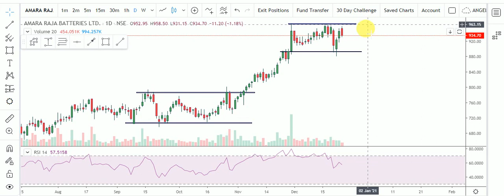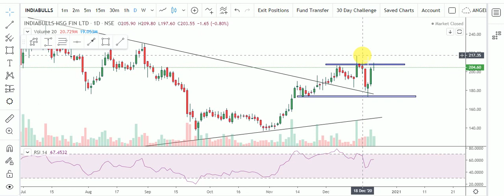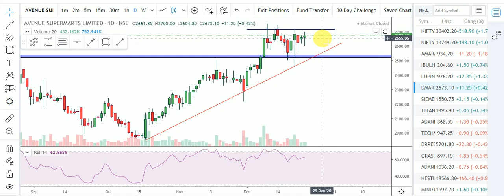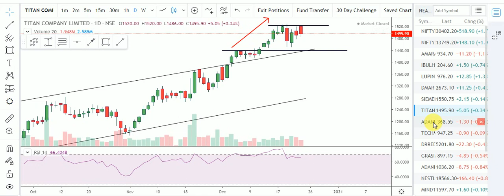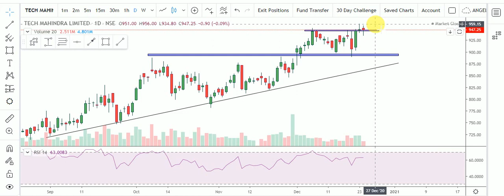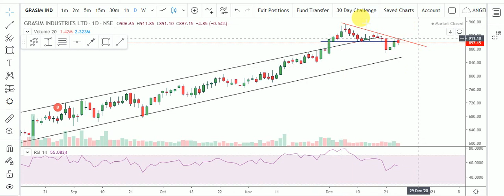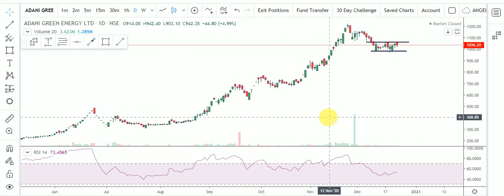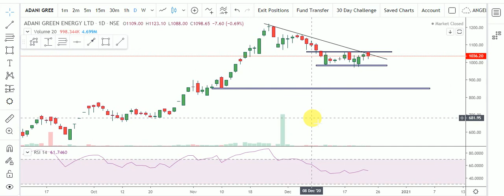BREAKOUT STOCKS | STOCKS NEAR BREAKOUT | WATCHLIST OF NEAR BREAKOUT STOCKS | ANGEL TECH ANALYSIS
STOCKS NEAR BREAKOUT LEVELS | MY PERSONAL WATCHLIST OF BREAKOUT STOCKS | ANGEL TECH ANALYSIS

About This Video-In this Video, I have Share my Personal Watchlist of Stocks that are Near  Their Resistance Levels and may Give Breakout in Upcoming days or Next Week. We may see a Big Move After Breakout. This is my Personal Opinion. Do your Own Analysis before MakePosition. I have tell Proper Logic For thses Stocks that are Near Breakout Levels. Must Watch this Video.

1.Banknifty Daily Intraday Analysis for next day.
2. Important Levels For Banknifty Option Traders.
3.How To Make Profit In Option Trading.
4.Daily Analysis Of All Banking Stocks.
5. Intraday Option Stretegies And Banknifty Chart Setup For Intraday Trading.
6.How To Trade With Option Chain Data And Open Intrest.